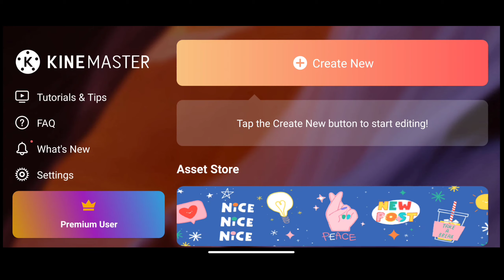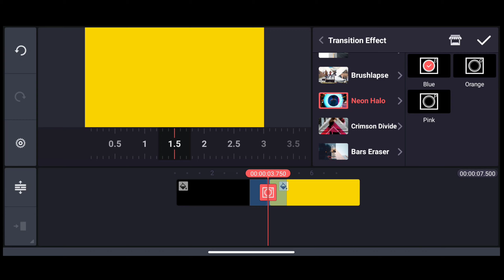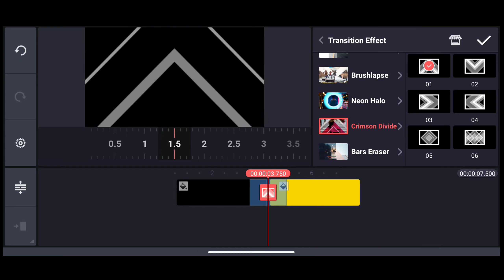Download In One Click||All Kinemaster Assets||Easy Trick||Nagraj.Editz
HELLO👋👋
I HOPE YOU ENJOYED THIS VIDEO
Please I Need your Support Freinds
like or dislike